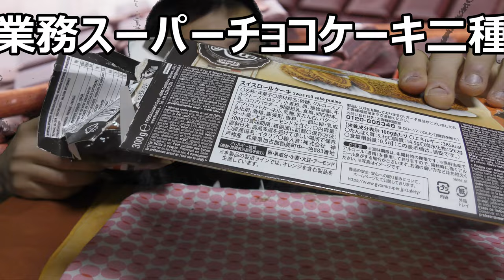業務スーパーのチョコケーキ二種がどちらも苦目な大人ケーキだった件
業務スーパーの「チョコケーキ」二種類を食べ比べてみました。どちらも苦めで大人の味わいケーキ～濃厚でさっぱり頂けます～